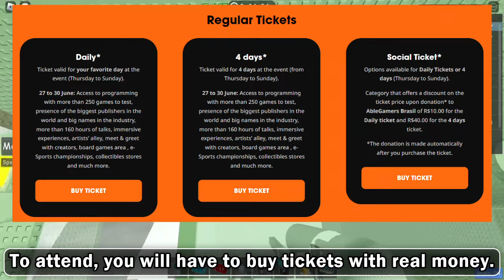(BONUS) How to get the MARIA CAPI